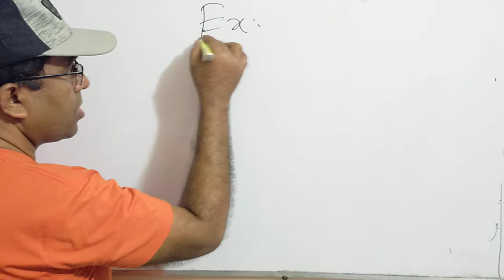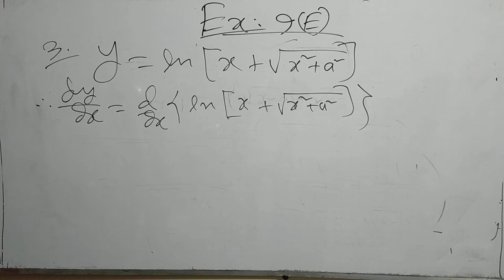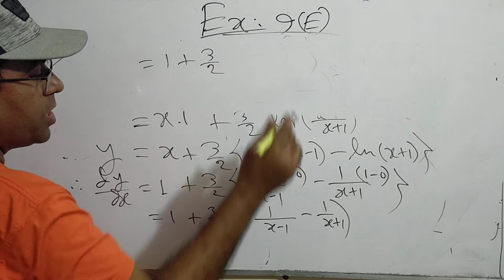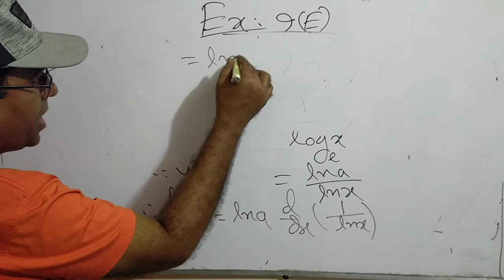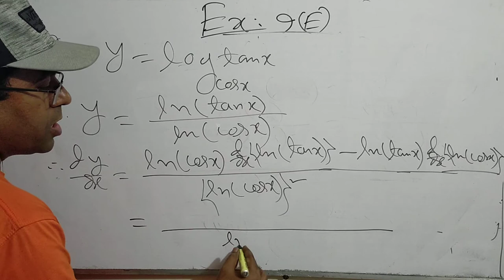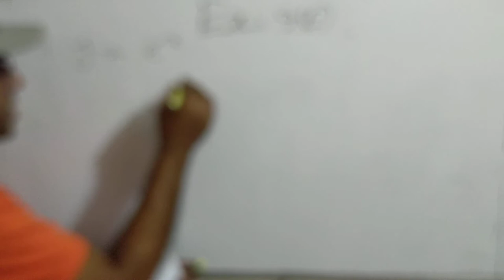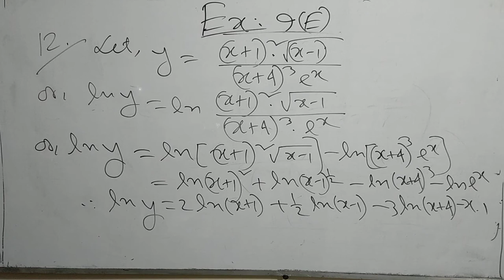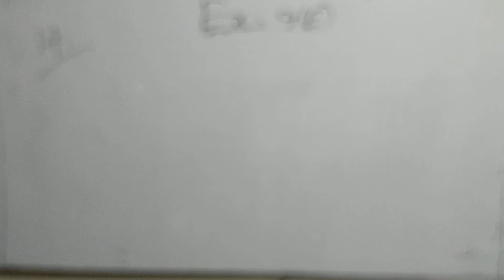HSC Math First paper Exercise 9(E)